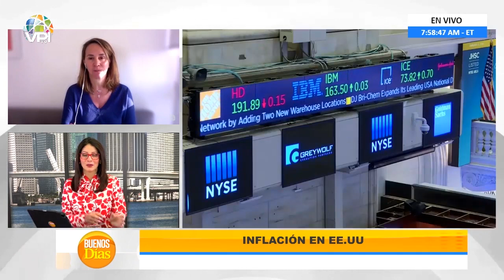EEUU registra una inflación de 7.5% – María Lorca | Buenos días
En Buenos días, la doctora en economía y profesora de la Universidad de Miami, María Lorca-Susino, explicó las causas que incidieron en la contracción de la economía de EEUU en el primer trimestre de este año. Lorca aseguró que la balanza comercial ha disminuido un 5%, y el crecimiento empresarial ha sido muy bajo. Según la doctora en economía dijo que lo que mantiene en estos momentos a la Unión Americana es el consumo de los ciudadanos. Lorca añadió que la Unión Americana registra una inflación del 7.5%.  Añadió que las políticas económicas de la administración Biden, han sido muy erradas y esto ha contribuido también en esta situación, ya que el mandatario ha destinado mucho dinero para la guerra en Ucrania.